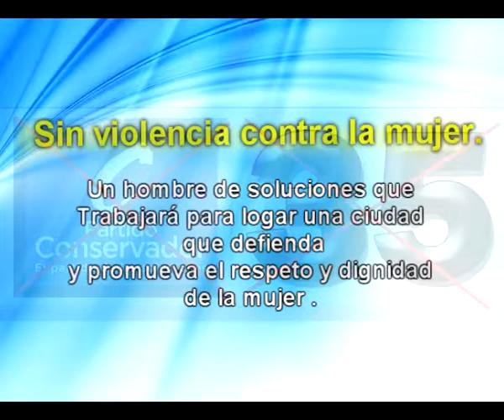Mario Maturana Propuesta para la mujer. Concejo de Bogotá 2016- 2019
VIDEO PUBLICITARIO BY DRAICO FOLMS